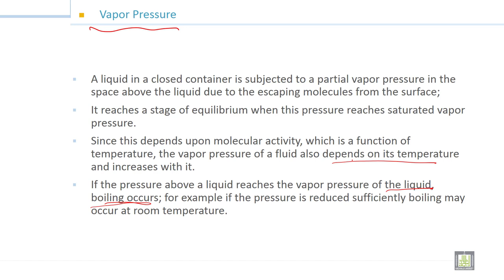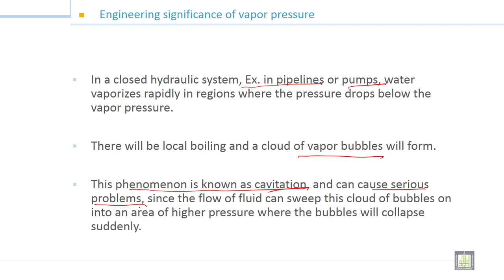Fluid Mechanics -1 | 2-5 | Vapour Pressure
الدرس 5 :  Vapour Pressure
Vapor Pressure
Engineering significance of vapor pressure